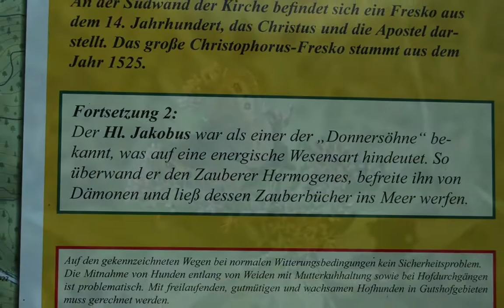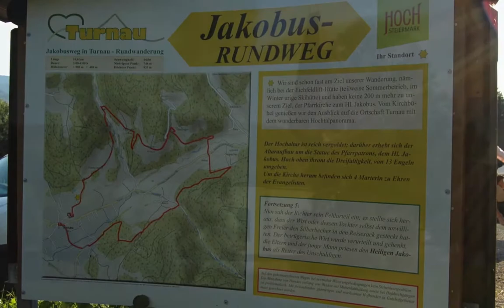Turnau - Jakobus Rundweg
Der Rundweg bietet von vielen Stellen aus einen wunderschönen Blick auf die dem Hl. Jakobus geweihte Pfarrkirche von Turnau.